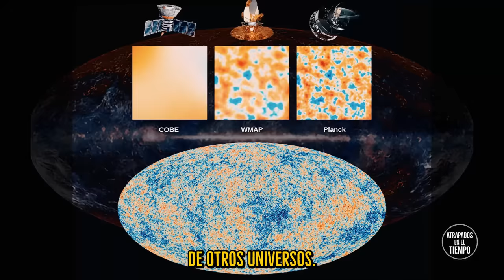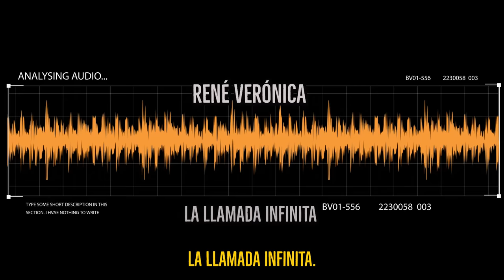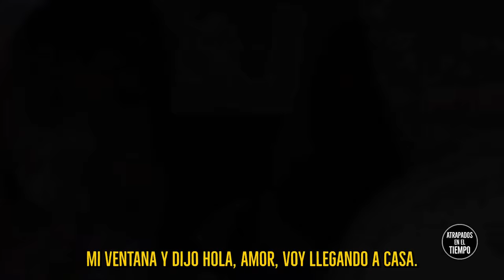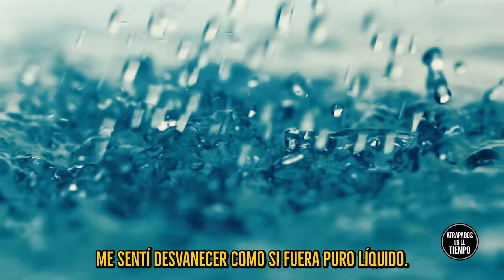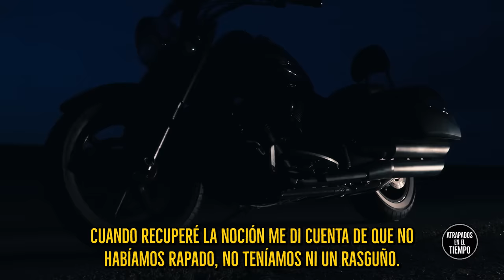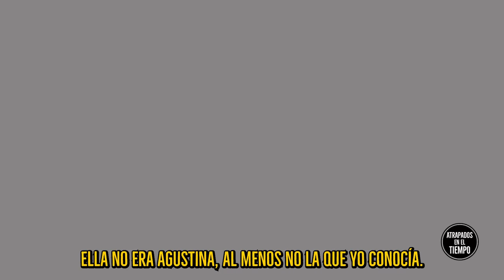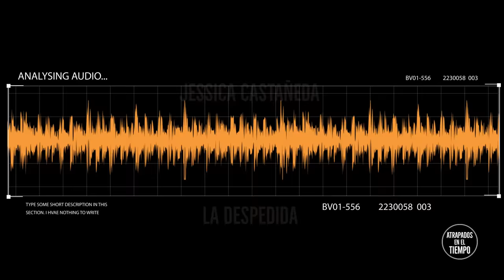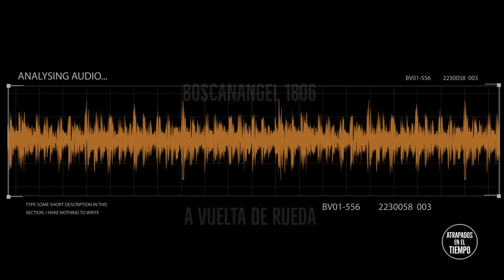Universos Paralelos 11 historias sorprendentes en realidades alternas